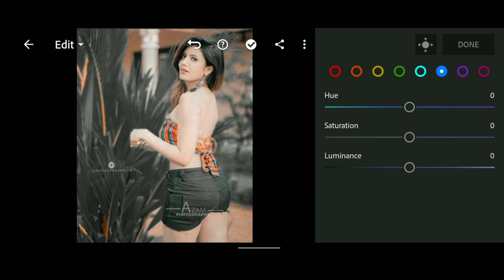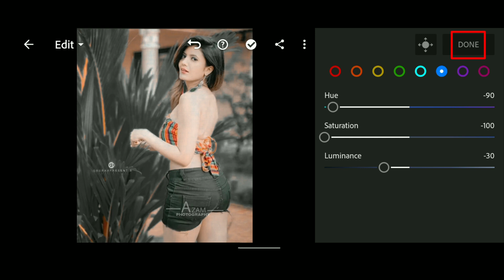Lightroom presets🔥 Dark and Orange - effect Editing tutorial in mobile | Editor azam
Me hun apka azam bhai our ap dekh rhe h (Editor azam)

guys ap hmko comments boxx m bta skte hai koi bhi problems m hun na apka sra problem solution kr dunga to bane rhiye humre es channel m fir milenge agli video m kuch alg our kuch unick leke m jadi aunga..!